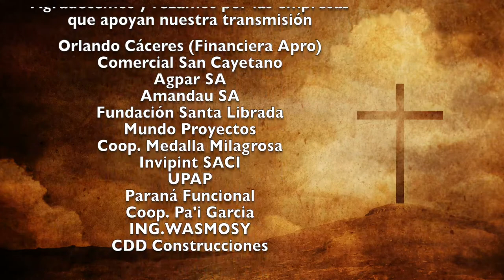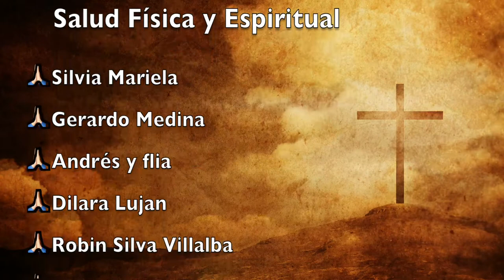Misa 15 de Agosto